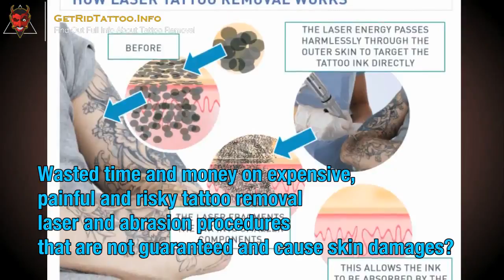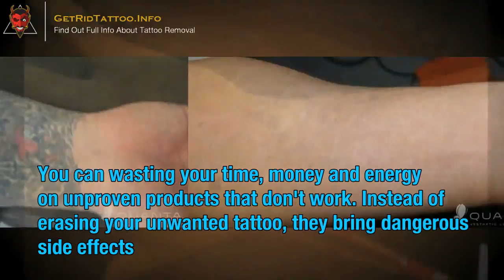Can You Remove Tattoos – All you must to know about tattoo removing.